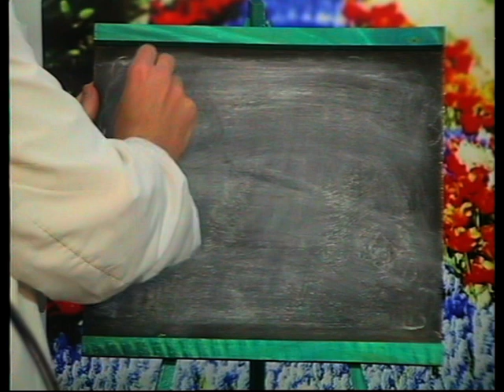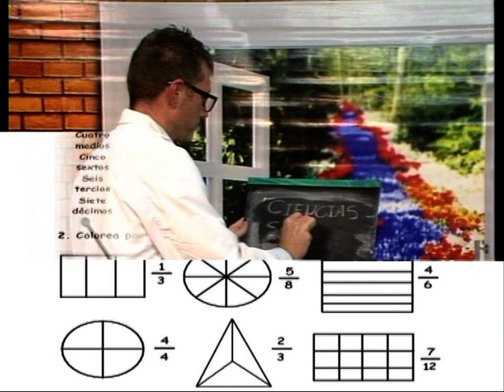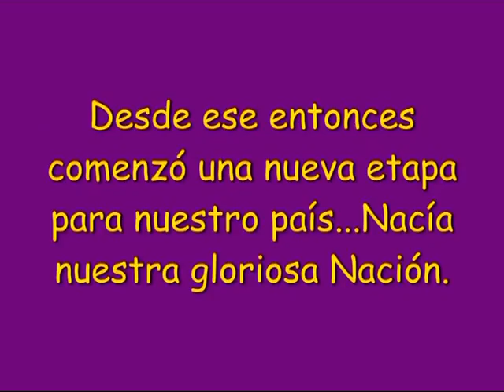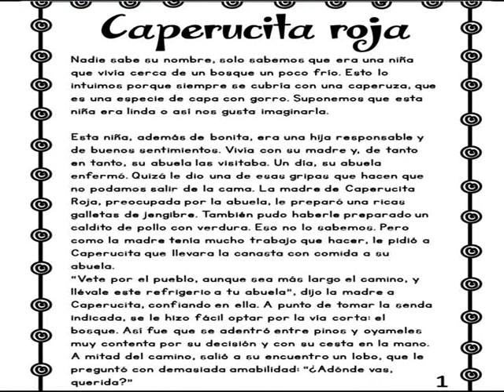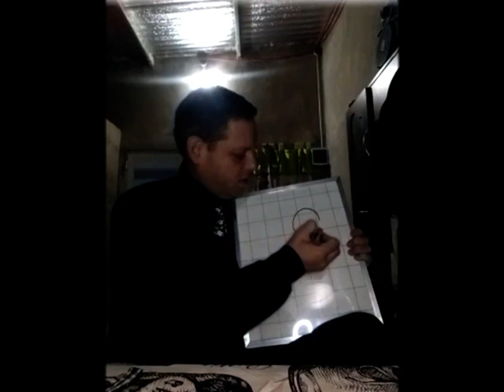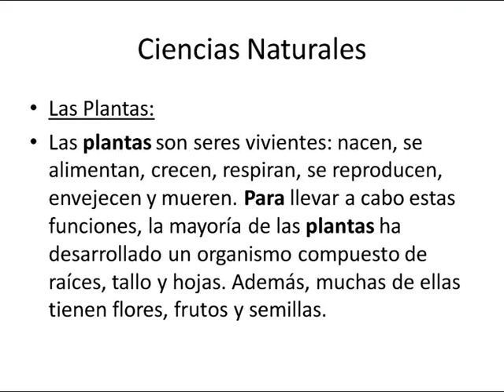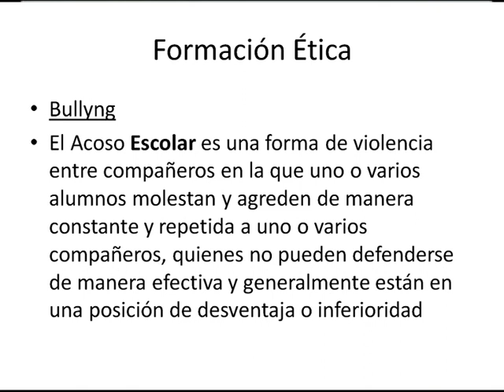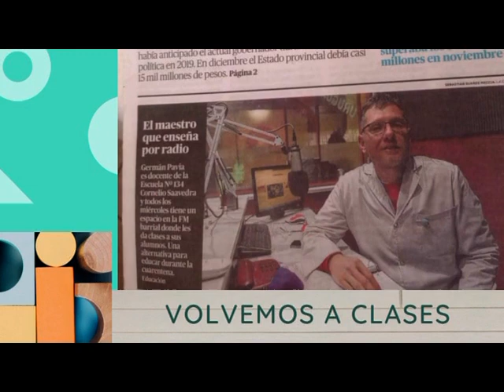VOLVEMOS A CLASES CON GERMÁN PAVIA 13-07-21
PROGRAMA  N°3 /2021
ESTUDIOS EDGARDO BAGNERA AIRE PARA LA REGIÓN TV
GRANADERO BAIGORRIA, SANTA FE, ARGENTINA.